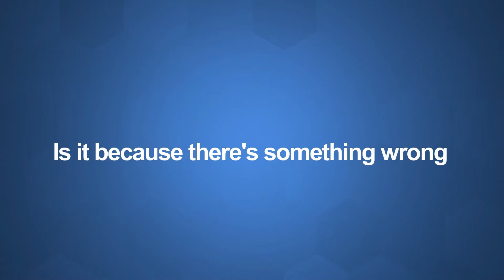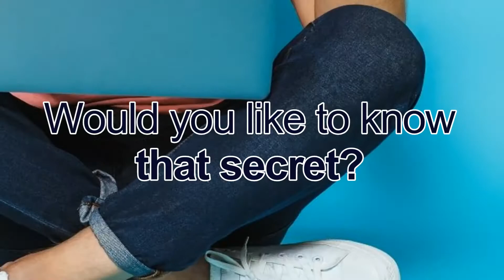[REVEALED] - #1 Secret of a $100K Affiliate Marketer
If you're currently trying to pocket affiliate commissions from places like
Clickbank, JVZoo, and WarriorPlus, then you really need to TAKE ACTION right now!

Are you an affiliate marketer who is currently trying to make commissions
with networks like Clickbank, JVZoo, and WarriorPlus?

Would you like to make MORE affiliate commissions?

Would you like to know the EASIEST way to potentially pocket DAILY commissions?

If you answered YES to all 3 questions. Today is your lucky day!

Most people who promote products on those affiliate networks don't much
in affiliate commissions.

Is it because there's something wrong with Clickbank, JVZoo, or WarriorPlus?

NO!

It's because most of the people who are trying to make commissions as an affiliate
marketer are missing the #1 Secret to becoming a $100K affiliate.

Would you like to know that secret?

If you're to up-level your affiliate marketing game... THIS IS YOUR FINAL CHANCE!

Discover the SECRET to making MORE Affiliate Sales with LESS effort...